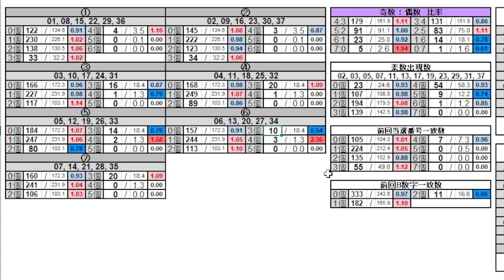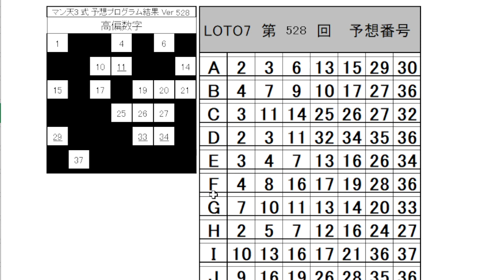【ロト７】第 528 回 予想 (2023年6月23日抽選)